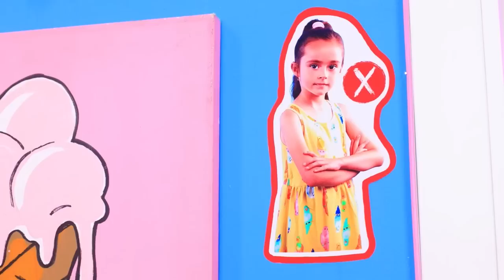Amanda The Adventurer & Woolly in Real Life! How to Become Amanda! - Part 3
Playing with Amanda the Adventurer in real life can be very dangerous! 😱 Little Alice decides to challenge Amanda and finally defeat the evil character. 🙄 But things get out of hand and Amanda steals Alice's phone! 🙈Now the girl will have to become Amanda to get back the stolen item. 🙇🏻‍♀️ And that turns out to be quite difficult! Lucky for her, Woolly the Sheep decides to help Alice go through all the levels of the game. 🐏But will Alice, even with Wooly’s help, be able to complete all the tasks and get her phone back? 📱To find out that, click on our new video and follow the adventures of Amanda the Adventurer, Wooly the Sheep, and Alice in the world of Troom Oki Toki! 👍🏻 They are gonna be just happy. ❤️ Don't forget to click on the bell icon! 🔔